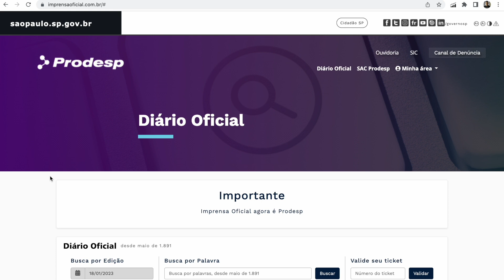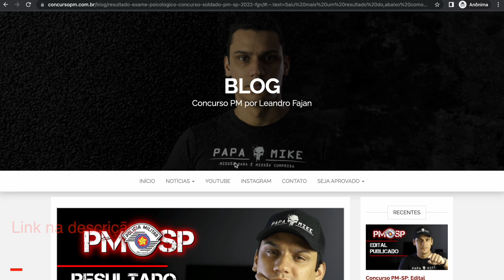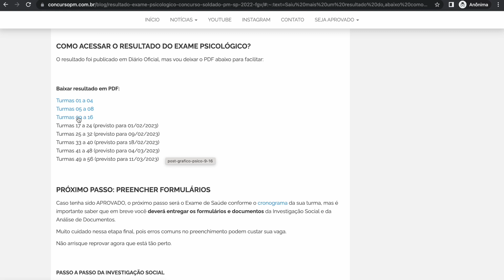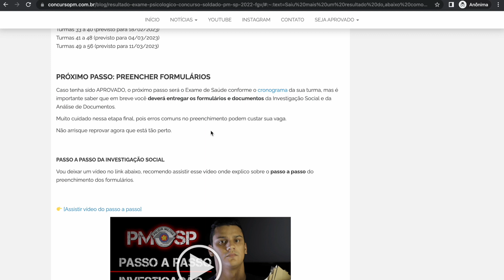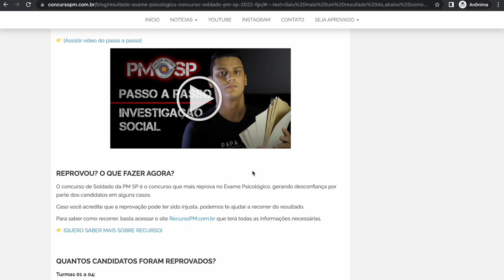O melhor resultado do Exame Psicológico desse concurso | Soldado PM SP 2022 | por Leandro Fajan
FOI APROVADO?

FOI REPROVADO?

NÃO SABE AS DATAS DAS PRÓXIMAS ETAPAS?

Mais um resultado do Exame Psicológico do concurso de Soldado da Polícia Militar de São Paulo.

No resultado de hoje, as turmas 9 a 16 tiveram o melhor desempenho do concurso, com uma reprovação de 63,90%.

Confira no vídeos os detalhes e PARABÉNS AOS APROVADOS!!!